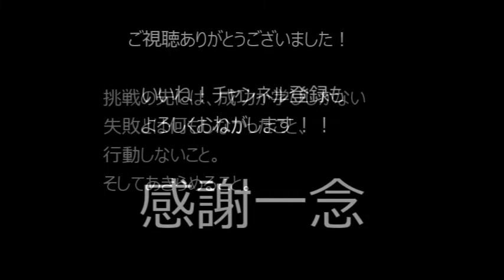アラフォーオヤジの肉体改造！！目標―20キロ！！友と一緒に大胸筋トレーニング！！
大分県佐伯市にある営業写真舘です。
写真を通して愛と感動を～とテーマにスタッフ5名で頑張っている田舎の写真館です(^▽^)/
この動画を通じてウチダ写真館の事、スタッフのパーソナルな部分を紹介
させていただき、より身近な存在に感じていただければ幸いです！
マイペースの投稿になるかと思いますが宜しくお願いします！
次の目標は300人の登録を目指して頑張っておりますので、宜しくお願いします！

今回は以前の歌動画でコラボしたKAZUTOくんと合同トレーニングを撮影しました。50キロほど太ってしまい何とかしたいとのことでしたので、
その道のプロではありませんが微力ながら協力をさせていただいております。（仕事ではございません）一緒に健康な体を目指して楽しみながら進んでいきます！

また以下は高橋水産さんのHPです。
本当においしい干物なのでぜひ一度ご賞味ください(^▽^)/
ギフトにも最適ですよ～(^▽^)/

改めて人のつながりに感謝しております！

僕が良く見させてもらってるチャンネル・動画です
大変参考にしてます！！